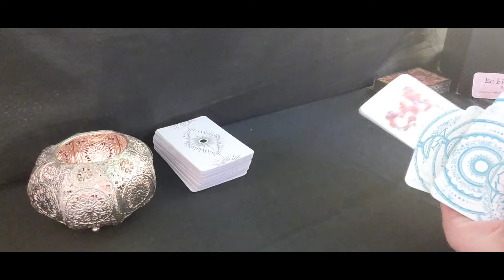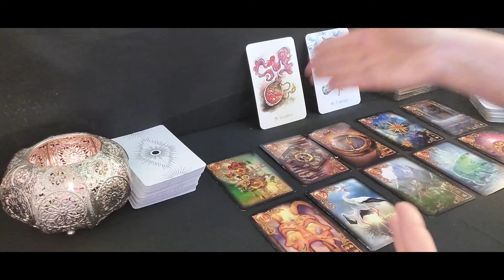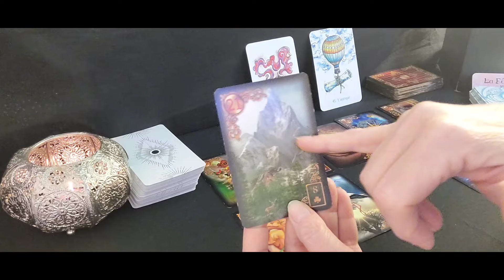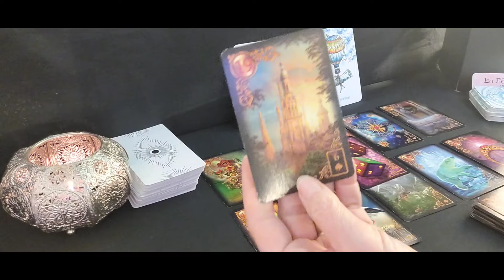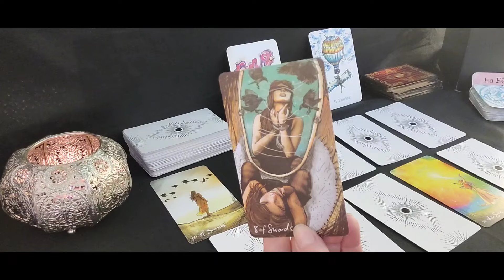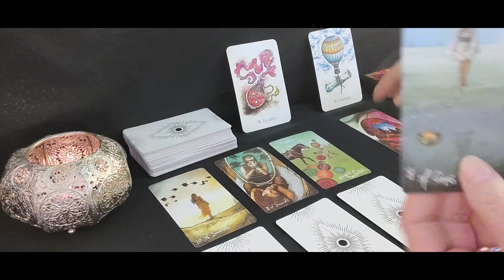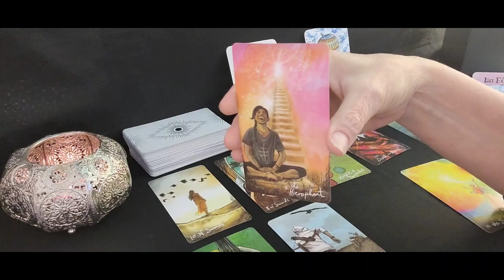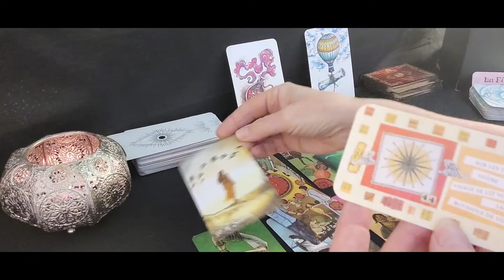Vierge ♍️ Célibataire Avril 2024 ❤️